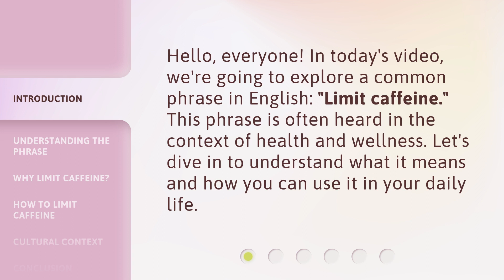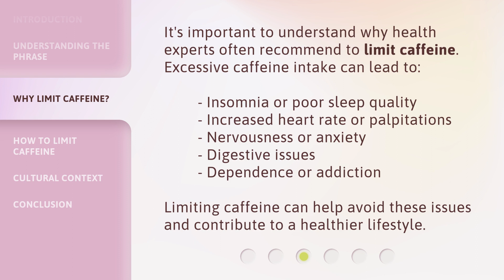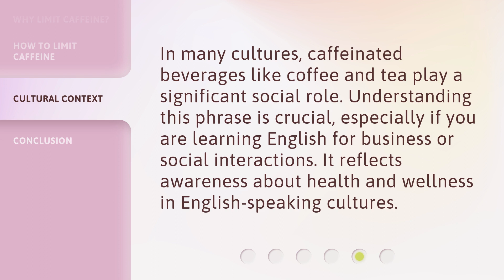Limit Your Caffeine: Understanding and Applying the Phrase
00:00 • Introduction - Limit Your Caffeine: Understanding and Applying the Phrase
00:27 • Understanding the Phrase
00:54 • Why Limit Caffeine?
01:22 • How to Limit Caffeine
01:46 • Cultural Context